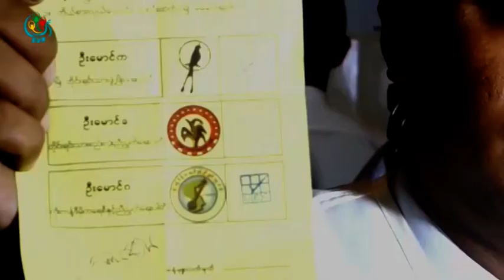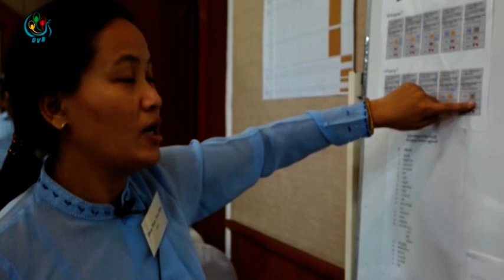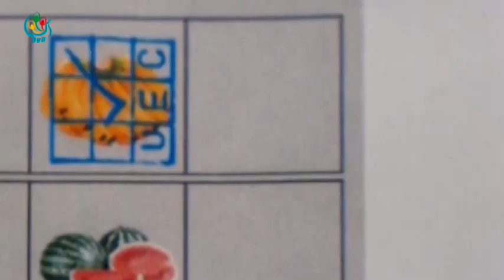DVB -နုိင္ငံေရးပါတီေတြ မဲ၀ယ္မဲေရာင္းမလုပ္နုိင္ဖို႔ ျပည္ေထာင္စုေရြးေကာက္ပြဲေကာ္မရွင္က ျပင္ဆင္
DVB TV -၂၀၁၅ ေရြးေကာက္ပြဲမွာ နုိင္ငံေရးပါတီေတြ မဲ၀ယ္မဲေရာင္းမလုပ္နုိင္ဖို႔ ျပည္ေထာင္စုေရြးေကာက္ပြဲေကာ္မရွင္က ျပင္ဆင္ေနပါတယ္။ ဒီသတင္းကို စုိးရက ေပးပို႔ထားပါတယ္။